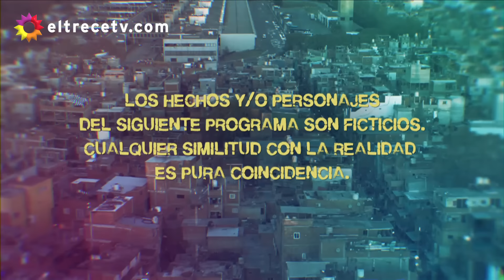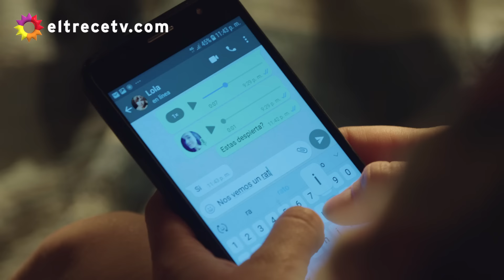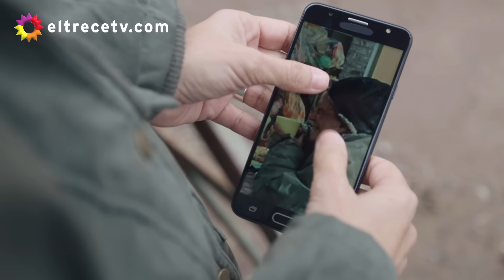La 1-5/18 Somos Uno - Capítulo 46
Programa emitido el lunes 22 de noviembre de 2021 en eltrece.